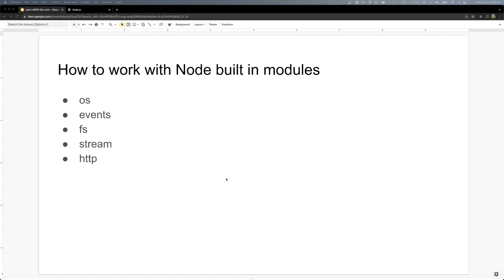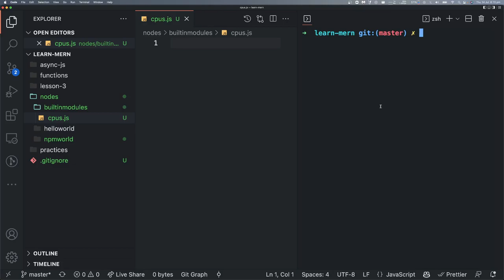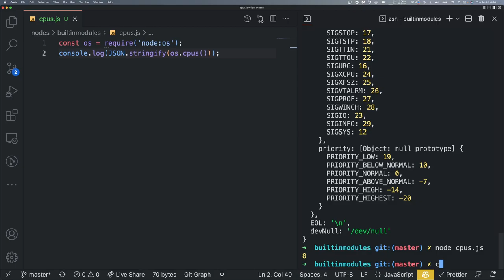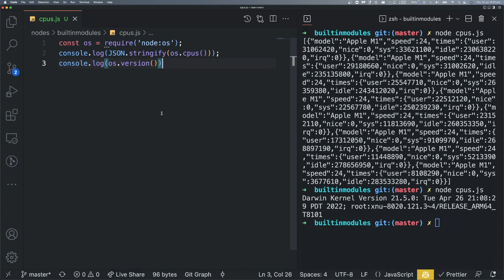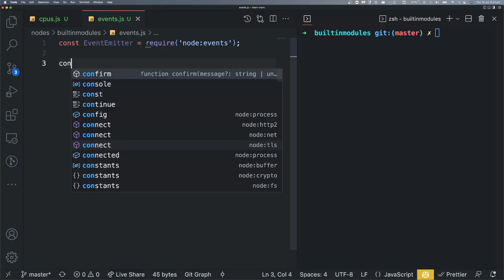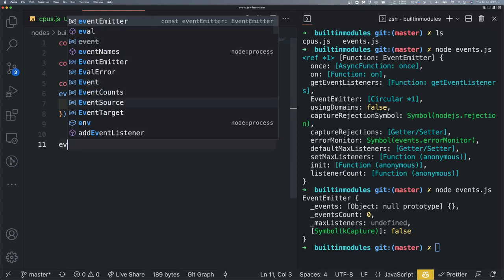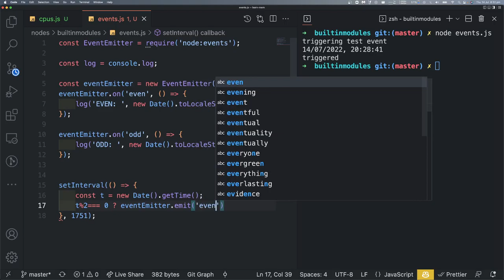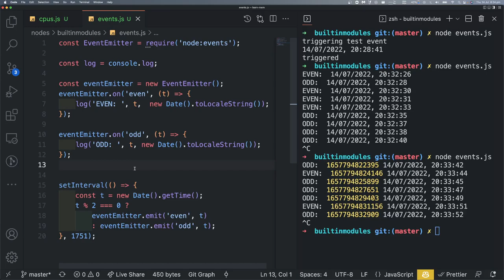(Bangla) Learn MERN like a pro - Lecture 33 Node 10: Working with builtin modules - OS and Events